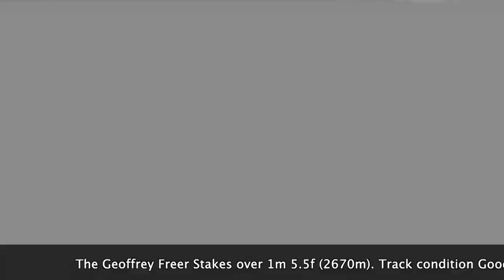2021 Geoffrey Freer Stakes | HUKUM, Red Verdon, Rodrigo Diaz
2021 Geoffrey Freer Stakes over 1m 5.5f (2670m) from Newbury Racecourse, England. Group 3 stayers horse race featuring Hukum, Pablo Escobarr, Red Verdon & Rodrigo Diaz. Lew Dub's Personal Best coverage of UK horse racing. The UnOfficial Melbourne Cup Channel.